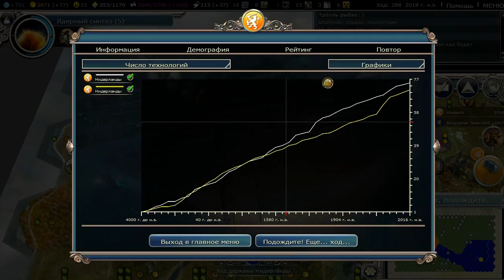Прохождение одним городом в Civilization V Gods & Kings. 4 часть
Рассказ о том, как играть и развиваться в Циве одним городом! Можно считать, что это Let's Play по игре, потому что надо показывать каждый ход.

Счастливого вам градостроительства!:)